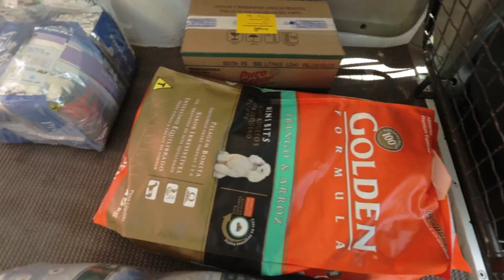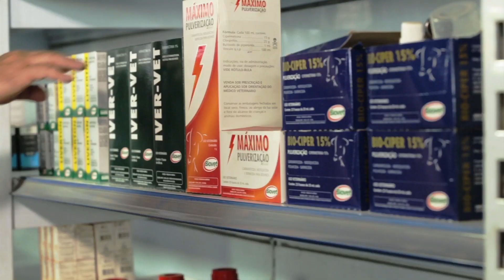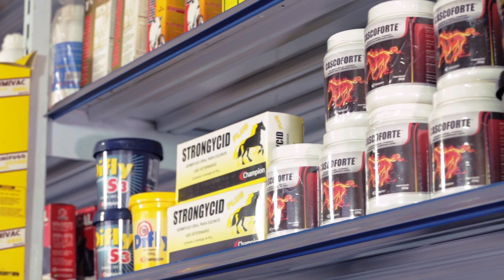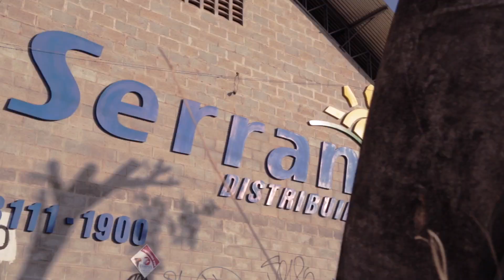AGROSERRANA 2016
A Serrana Distribuidora de produtos veterinários e agropecuários trabalha há mais de 10 anos no setor e tem uma grande área de abrangência nas regiões norte e nordeste do pais, para isso conta com sede em Teresina capital do Piauí uma filial na área metropolitana de Fortaleza.